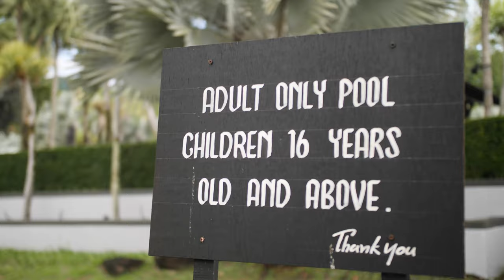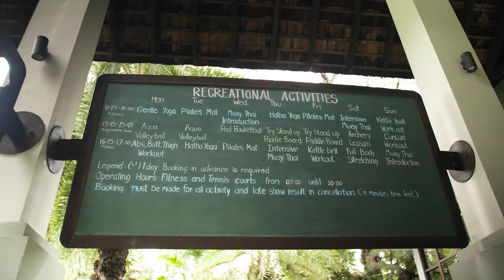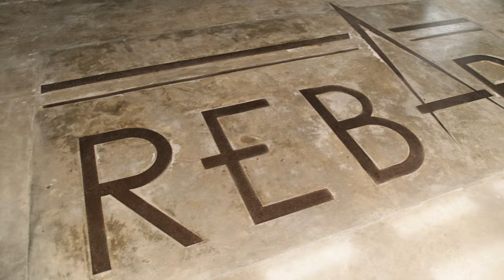Where to Stay in Phuket // Our Favorite Unique Resort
Hello all,

We've dealt with the question of where to stay in Phuket in the past, considering we spent our honeymoon on the island about 9 years ago. This video gives you a tour of our favorite Phuket resort, named "the Slate" - previously called the Indigo Pearl.

It's a bit north of everything else, so if you're looking for super energetic Phuket beaches, we wouldn't recommend it to you. In fact, we'd only recommend this resort if you purely want to relax and enjoy the time with your companion. It's totally a couples kind of place.

If you're interested in more energy and nightlife, you'll want to head to Patong, in our opinion, and our next video will be just about that!

Keep traveling!

Jimmy & Maggie